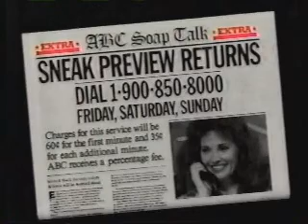Soap Talk Promo: April 1988